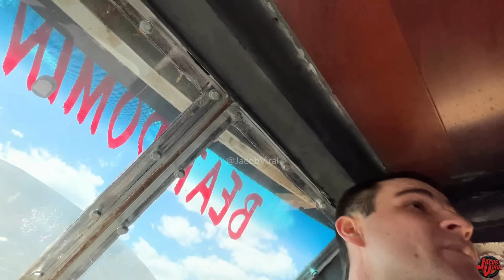MY FIRST TAPOUT EVER! LOUDEST SYSTEM I HAVE EVER RECORDED!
📝Equipment & Notes
Show: Savannah Seaport 2022
Studio Music: Warzone-Anno Domini Beats
16 Sundown NSV5 12"
12 Sundown Salt Amplifiers
Blue Dye Stain
Sundown Speakers
PRV Speakers
16 12 inch subwoofers
chris lee tapout 173db tapout
bass tapout jacob viral tapout
fist tapout demo ever